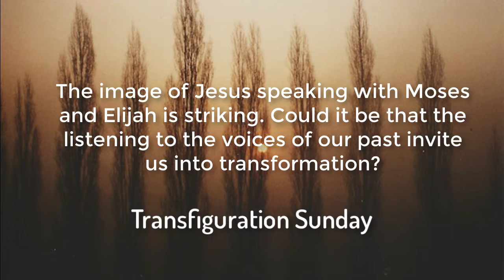Transfiguration Sunday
Northminster Presbyterian Church
Pastor Jim DuBois